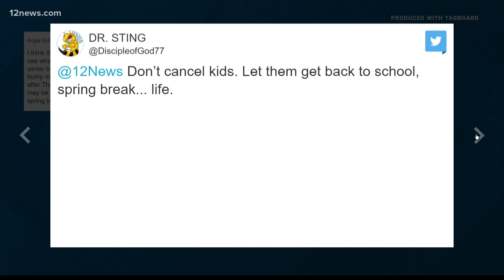Should all Arizona schools cancel spring break to help slow the spread of COVID-19?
Should all Arizona schools cancel spring break to help slow the spread of COVID-19? We asked and Team 12's Ryan Cody is reading your answers.